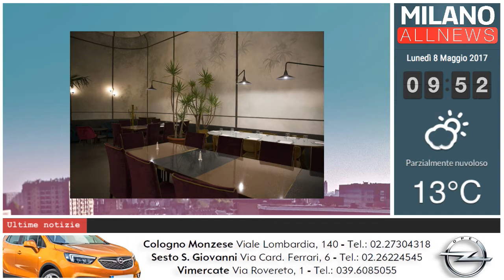GoodMorning Milano 08-05-17 - Eva Amos e Cristina Lucchin